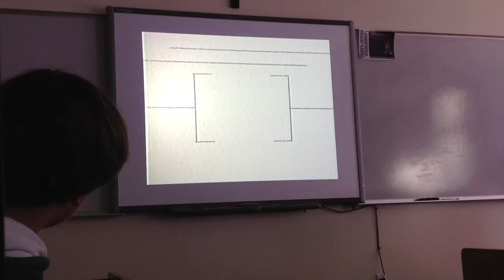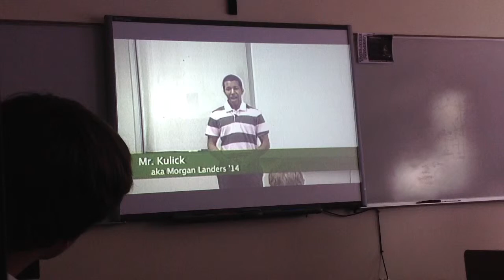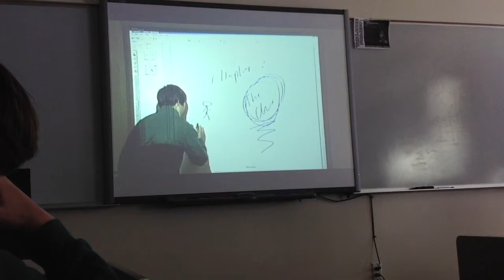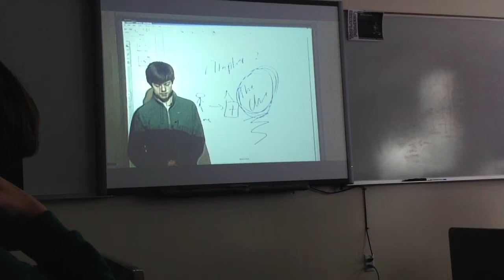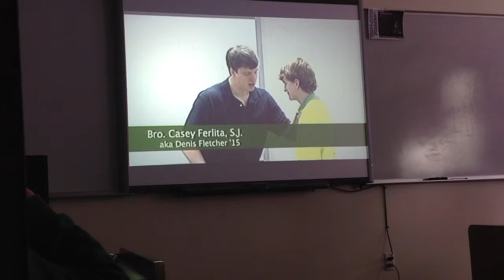SJ Teacher Impersonations 2013-2014